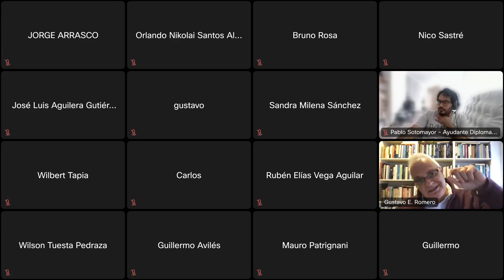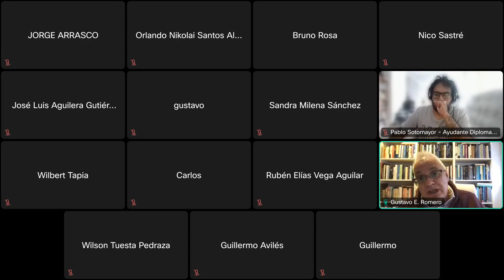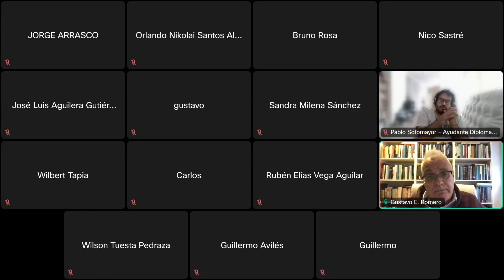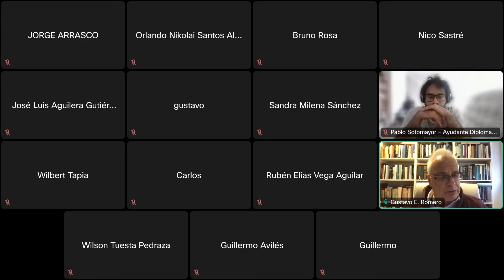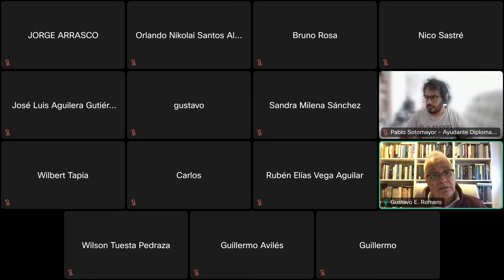Sesión de preguntas de 23/05/2024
Respondo preguntas sobre ontología mayormente.